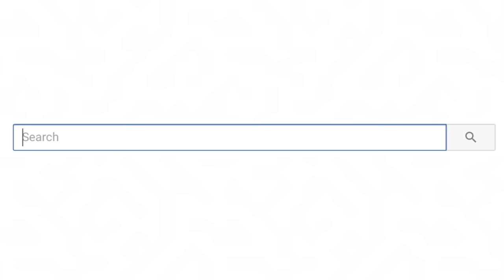AMAZING HAIR HACKS that actually WORK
AMAZING HAIR HACKS that actually WORK! It's ya girl SSSniperWolf / Little Lia and today we're trying out some do it yourself hair life hacks!